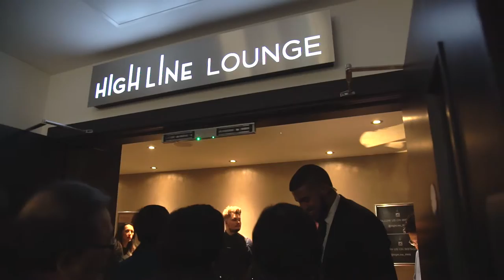Maria Cordero at Resorts World Birmingham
We had a fantastic night of entertainment with Asian Diva Maria Cordero on 5th February to celebrate Chinese New Year with our special guests at High Line. It also marked the first concert organised by the Resort.

万分感谢“肥妈”玛俐亚的倾力演出，大驾光临伯明翰云顶世界和我们的贵宾们一起庆祝鸡年春节，欢度难忘的夜晚；与我们共同见证了伯明翰云顶世界成功主办的第一场演唱会。 各位吃货玩咖剁手族们注意啦，   更多的好戏和精彩活动马上来啦。

If you would like to keep up to date with the latest news, events and offers from Resorts World Birmingham visit our website to sign up to receive our e-newsletter or follow us on Facebook, Twitter and Instagram.